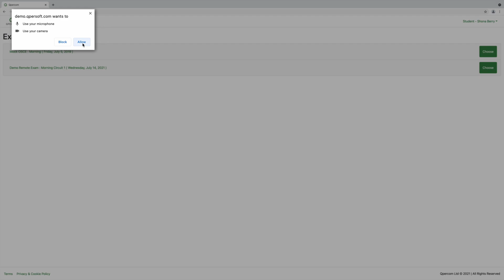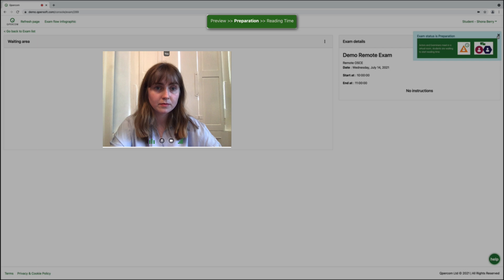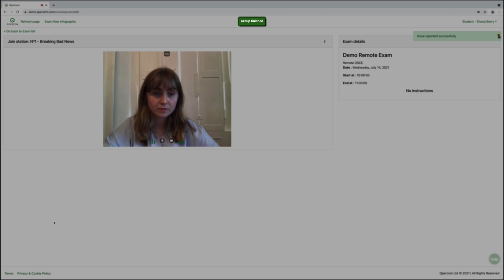Qpercom Observe Release 2.2 | Student's Walkthrough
A walkthrough of the Student's View in Qpercom's new 2.2 release.

Qpercom Observe is an award-winning remote exam platform for OSCEs and MMIs that uses video integration to deliver assessment remotely.